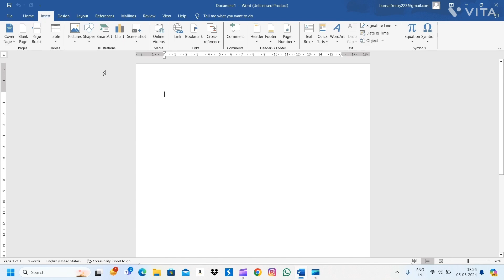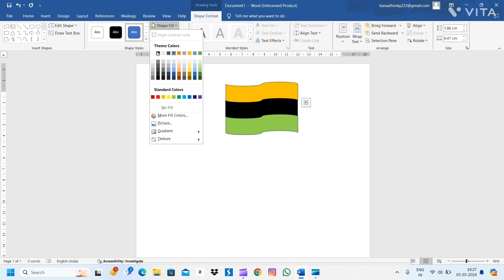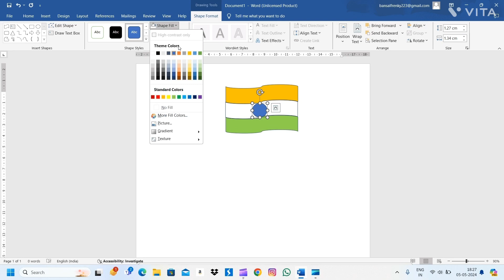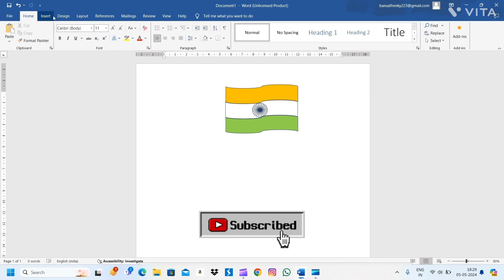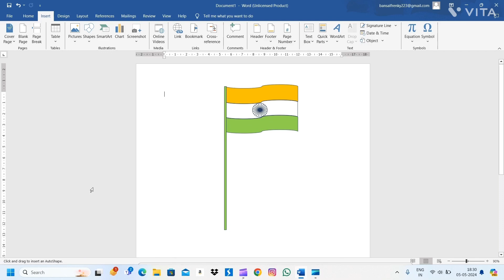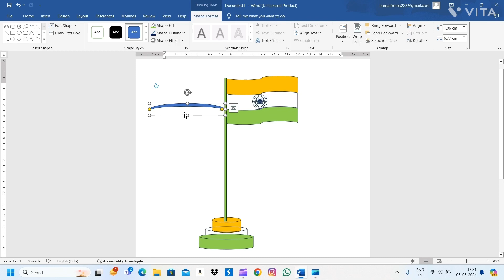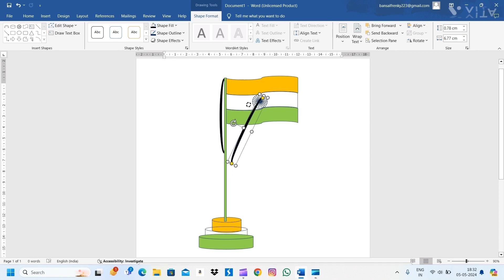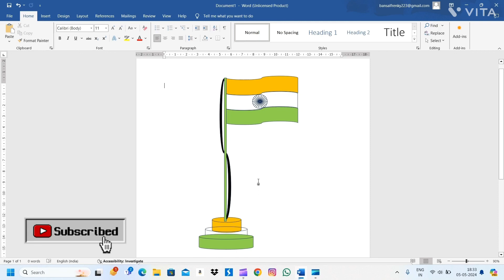Expert Tips: Design Indian Flag in MS Word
MS Word me Indian Flag Kaise Banaye || How To Make Indian Flag In MS WORD ||

In This Video I Will Teach You How To Draw India Flag In MS Word ||

Topic Discuss:
1. Indian flag design in word.
2. How to design a INDIAN FLAG in MS Word?
3. How to draw Indian flag in Microsoft word ?
4. MS Word me Indian Flag kaise banaye